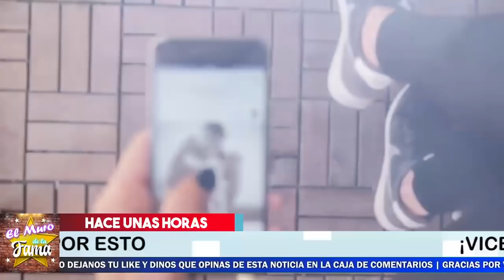5.30pm🚨😢𝗨𝗟𝗧𝗜𝗠𝗔 𝗛𝗢𝗥𝗔¡ 𝗗𝗘 𝗘𝗠𝗘𝗥𝗚𝗘𝗡𝗖𝗹𝗔 Vicente Fernandez 𝗘𝗦 𝗟𝗟𝗘𝗩𝗔𝗗𝗢 𝗔𝗹 𝗛𝗢𝗦𝗣𝗜𝗧𝗔𝗟 Por Esta Razon 😭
5.30pm𝗨𝗟𝗧𝗜𝗠𝗔 𝗛𝗢𝗥𝗔¡ 𝗗𝗘 𝗘𝗠𝗘𝗥𝗚𝗘𝗡𝗖𝗹𝗔 Vicente Fernandez 𝗘𝗦 𝗟𝗟𝗘𝗩𝗔𝗗𝗢 𝗔𝗹 𝗛𝗢𝗦𝗣𝗜𝗧𝗔𝗟 Por Esta Razon

No se lo Espero
 ¿Cuál es la fortuna de Vicente Fernández?, ¿Cuántas mujeres tuvo Vicente Fernández?, ¿Cuál es la edad de Vicente Fernández?, ¿Cómo se dice Fernández?, ¿Cómo se hizo famoso Vicente Fernández?, ¿Cómo fue descubierto Vicente Fernández?, ¿Qué es Pedro Fernández de Vicente Fernández?, ¿Cuál fue el primer disco de Vicente Fernández?, ¿Cuántas películas son de Vicente Fernández? , ¿Cómo se llama el padre de Pedro Fernández?, ¿Cuántos hijos tiene Pedro Fernández?, ¿Quién adopto a Pedrito Fernández?, ¿Quién fue la primera esposa de Vicente Fernández Jr?, ¿Quién es el autor de las canciones de Vicente Fernández?,  ¿Dónde vive Vicente Fernández?, ¿Cómo se llama el mariachi de Vicente Fernández?, ¿Cómo se llama el lugar donde nació Vicente Fernández?, ¿Cuánto cobran por entrar al rancho de Vicente Fernández?, ¿Cómo entrar al rancho Los Tres Potrillos?, ¿Qué precio tiene un caballo de Vicente Fernández?,

¡ BIENVENIDOS ‼️